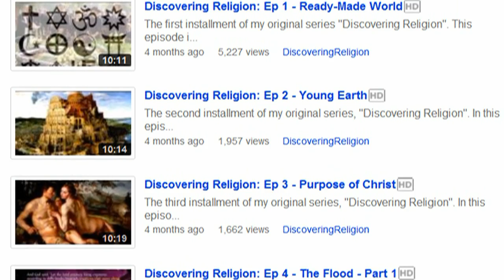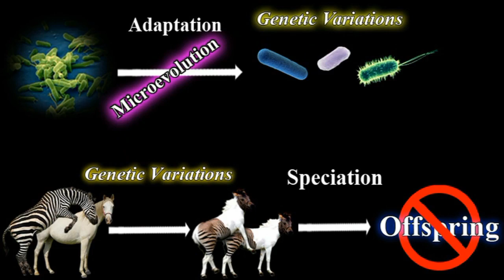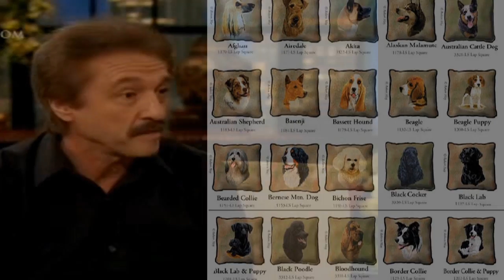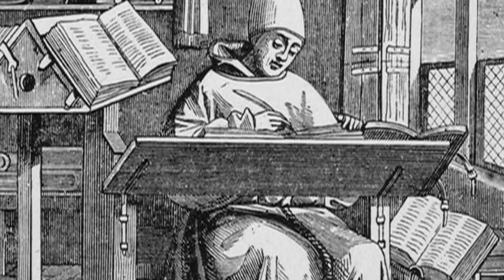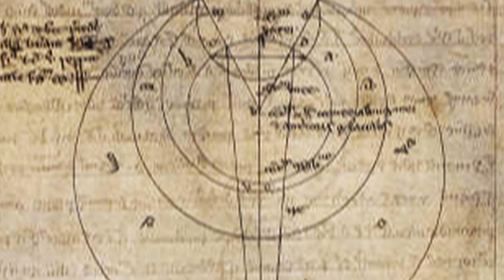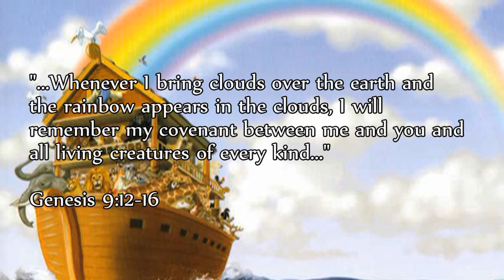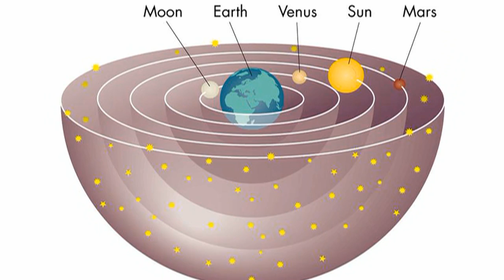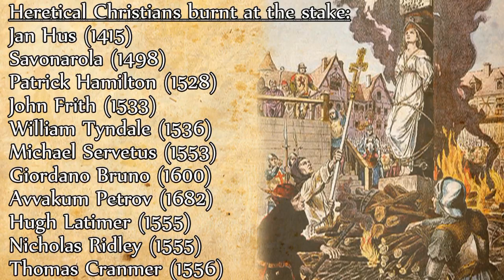Ep 15 - Past Suppression of Science (Discovering Religion)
In the fifteenth installment of "Discovering Religion" I discuss the historical suppression of science by Christian authorities. But this is really nothing new. Modern-day Christians constantly attempt to suppress scientific knowledge they see as contradicting their literal understanding of the Bible.

This is perfectly exemplified by Ray Comfort's insane version of dog evolution, highlighted at the beginning of the episode. Although Comfort is satisfied to manipulate scientific information and denigrate Darwin's life work, Christian authorities of the past were more keen to excommunicate, torture, and put to death anyone they deemed as heretical.

Other interesting links to learn more about Christians who were burnt at the stake for holding marginal ecclesiastical views.

MUSIC CITED:

The Hours Soundtrack - 10 Why Does Someone Has To Die
The Hours Soundtrack - 13 Choosing Life